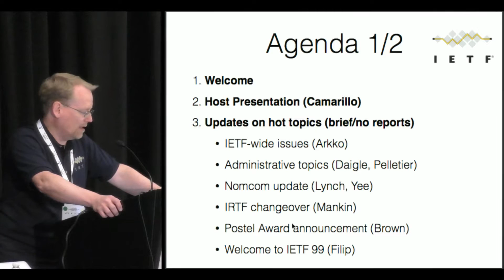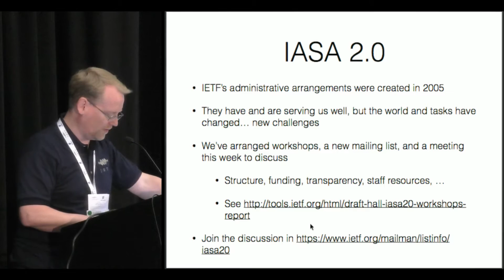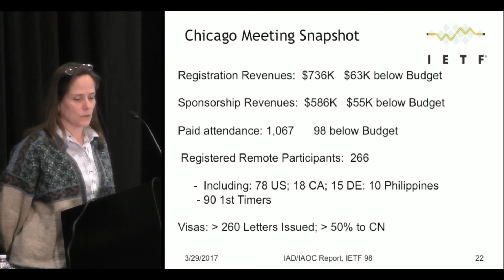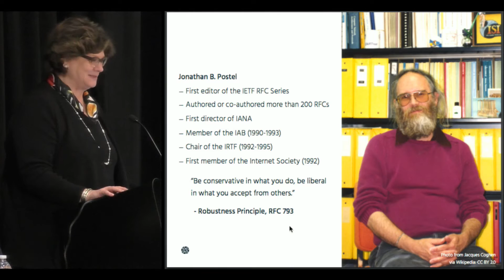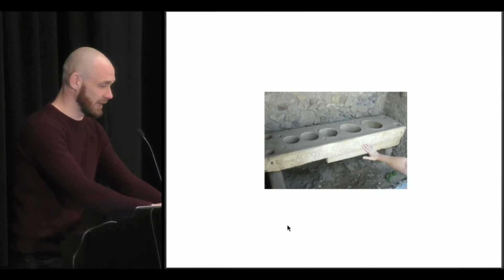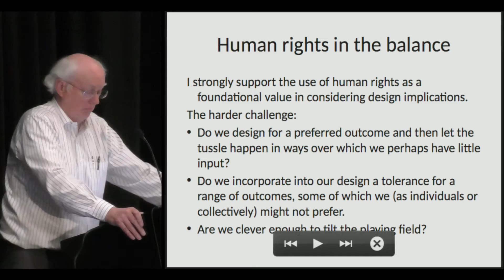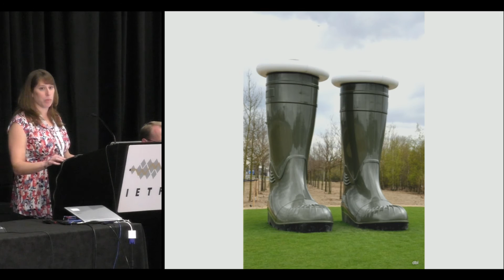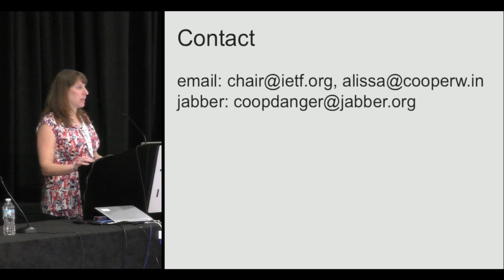IETF 98 - Combined Technical & Administrative Plenary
The IETF Operations, Administration, and Technical Plenary takes place on Wednesday, 29 March 2017.